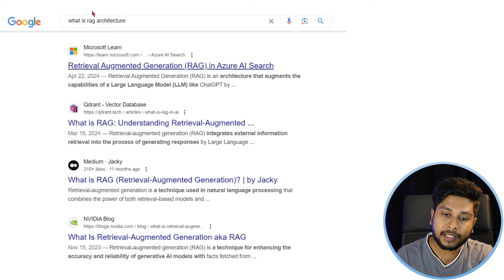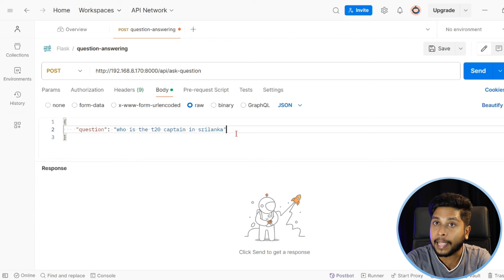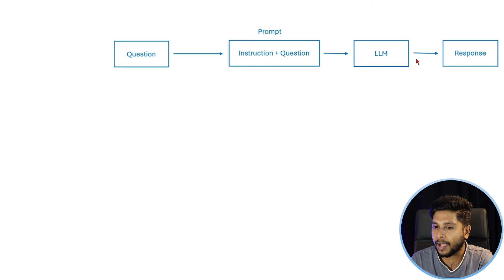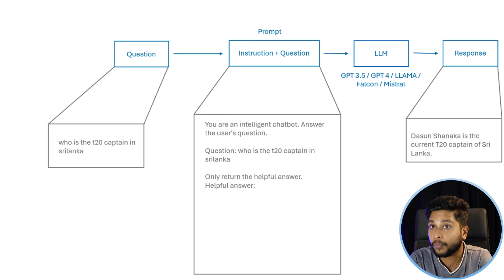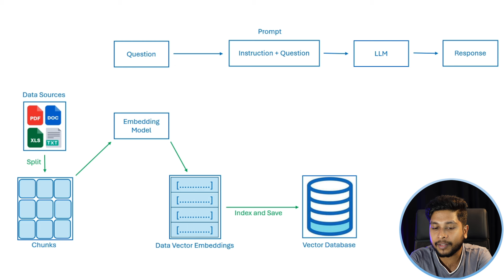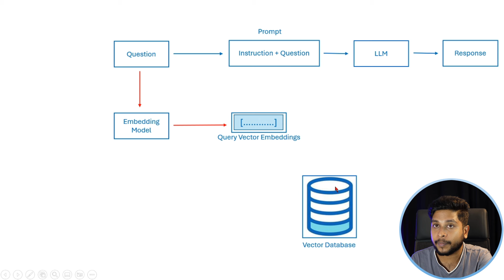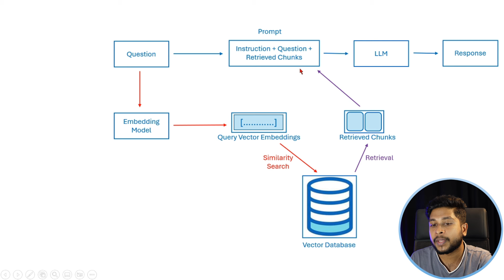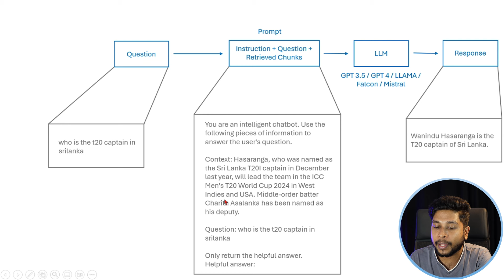RAG (Retrieval Augmented Generation) ගැන සිංහලෙන් | Generative AI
RAG කියන්නේ Generative AI වලදී භාවිතා කරන්න පුලුවන් ගොඩක් powerful solution pattern එකක්. කිසියම් දත්ත ගොනුවකට විශේෂිත විදියට Language model එකක් නිර්මාණය කිරීමට, updated තොරතුරු model එකට ලබාදීමට භාවිතා කලහැකි technique එකක්. ඉතින් සම්පූර්ණ RAG architecture එක ගැන මෙහිදී කතා කෙරේ.